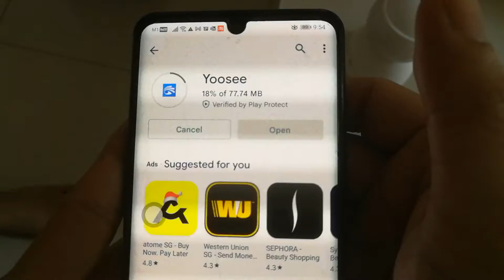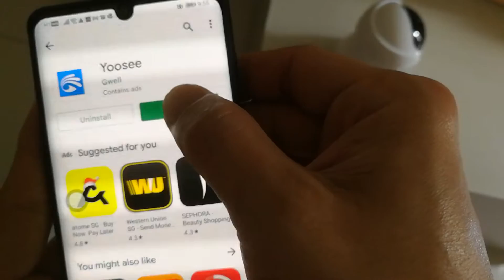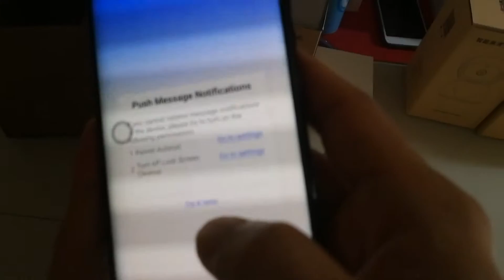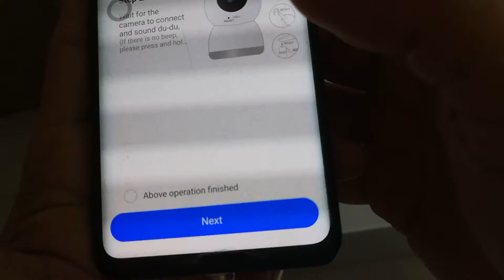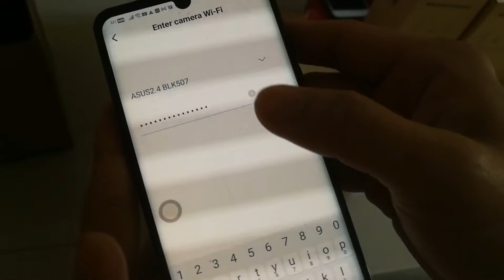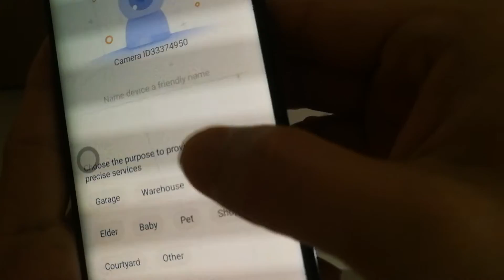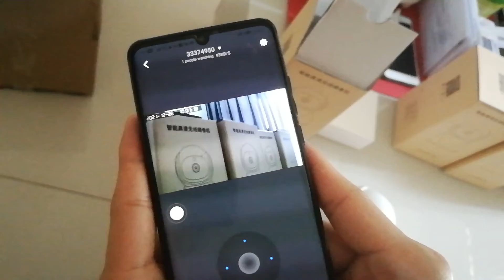Yoosee Application IP camera step setup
Yoosee Application IP camera step setup English